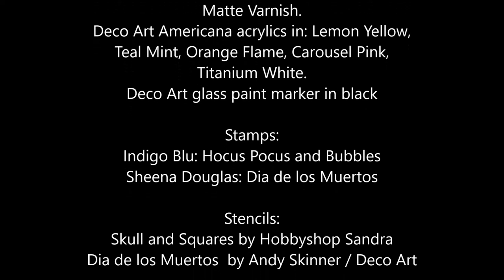artful evidence sugar skull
My 6x6 art journal page for Artful Evidence week 20, in this video I show you how I made it. Complete start to finish tutorial on a mixed media page using Deco Art products, Indigo Blu rubber stamps and stencils by Hobbyshop Sandra.

Products used:
Deco Art Media Gesso, Deco Art   Media Ultra
Matte Varnish.
Deco Art Americana acrylics in: Lemon Yellow,
Teal Mint, Orange Flame, Carousel Pink,
Titanium White.
Deco Art glass paint marker in black

Stamps:
Indigo Blu: Hocus Pocus and Bubbles
Sheena Douglas: Dia de los Muertos

Dia de los Muertos  by Andy Skinner / Deco Art